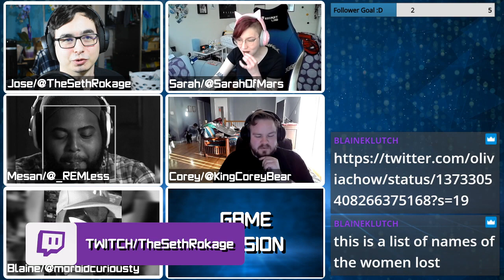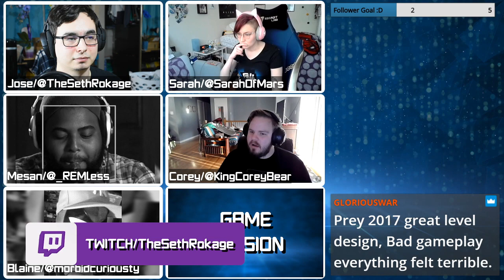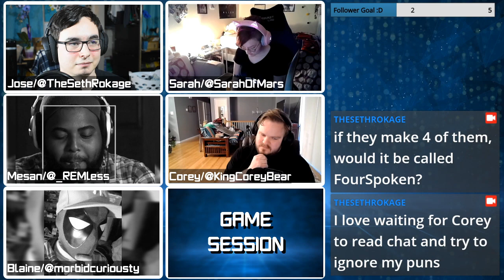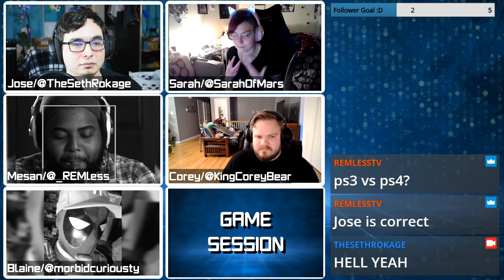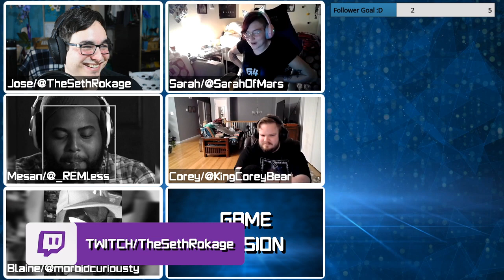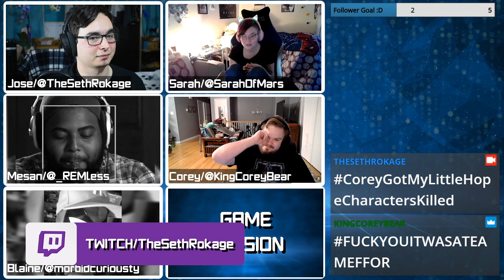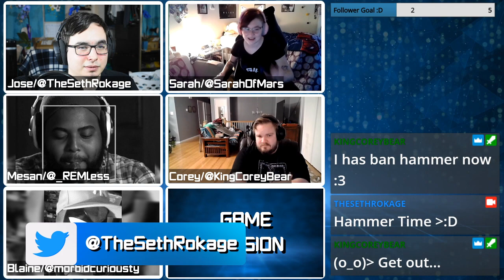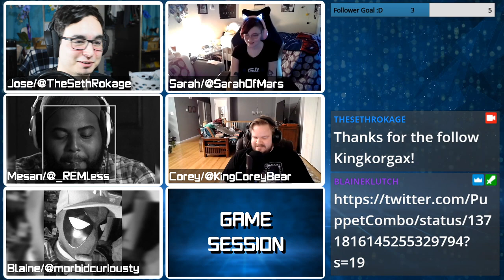Game Session Podcast | Ep 21 | Bobby Kotick's greed and the Square Enix Presentation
Podcast Crew:
Jose/TheSethRokage
Sarah/SarahOfMars
Corey/KingCoreyBear
Mesan/REM
Blaine
On the Twenty First EVER episode of Game Session podcast we're talking Activision Blizzard's CEO's unending greed, the Square Enix Presentation, and what games we've been playing such as State of Decay 2 and Man of Medan!